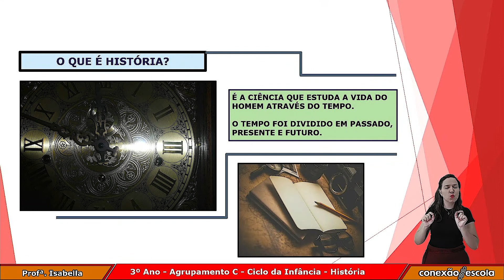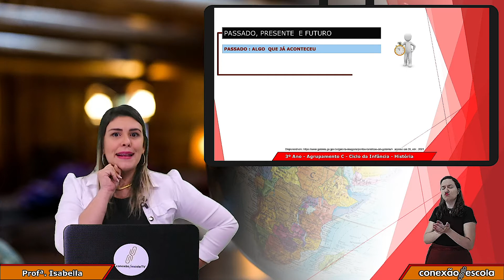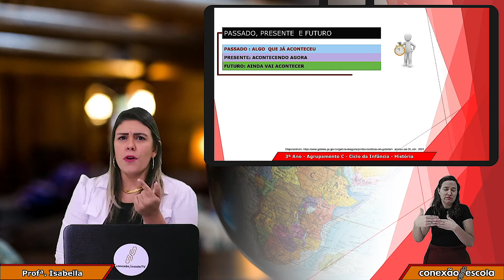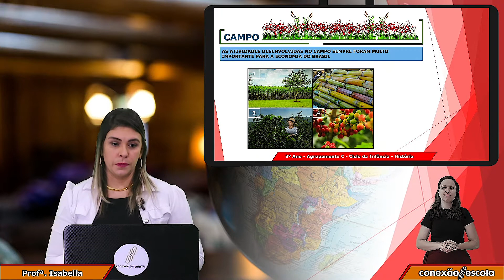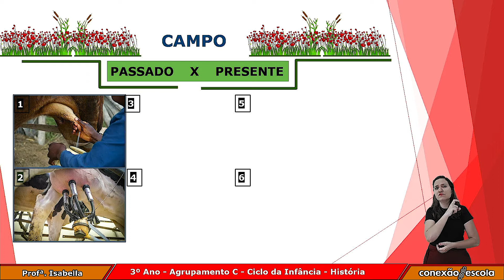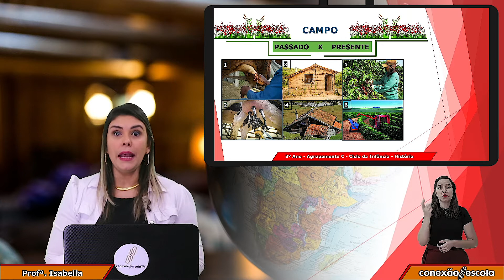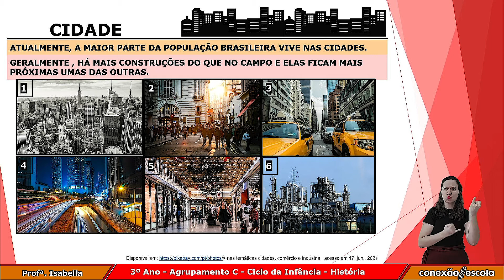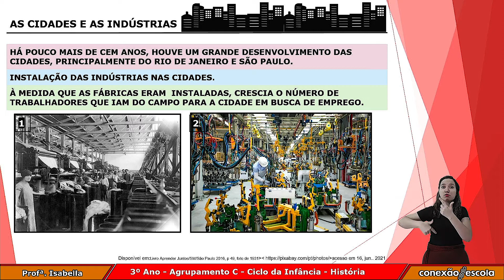3 Ano - História - Campo e Cidade - Passado e Presente